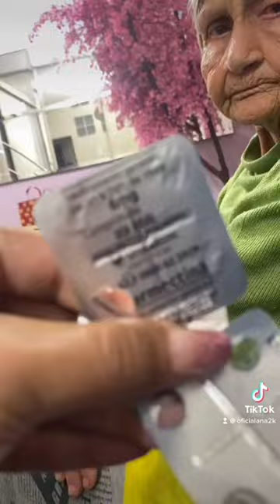Avó esculacha neta que quer usar ivermectina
É impressionante a consciência da avó ao falar com a neta sobre a ineficácia da ivermectina para a covid. A neta diz que não vai se vacinar e que vai usar a ivermectina para se proteger da doença e a avó dá uma aula de sabedoria. Vídeo viralizou. Vale a pena assistir.

    Apoie o Antropofagista com qualquer valor acima de R$ 1,00

    Caixa Econômica: Agência 0197
    Operação: 013
    Poupança: 56322-0
    Arlinda Celeste Alves da Silveira
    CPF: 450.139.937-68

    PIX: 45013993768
    Agradecemos imensamente a sua contribuição